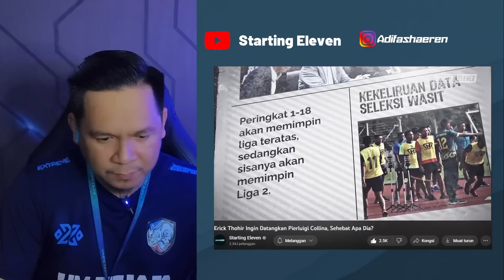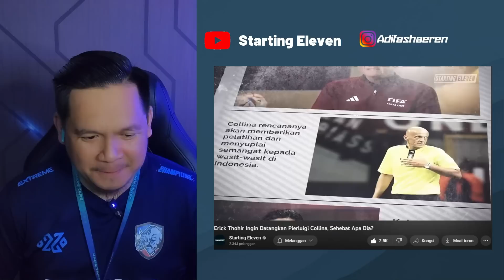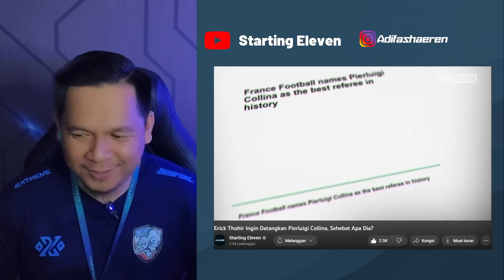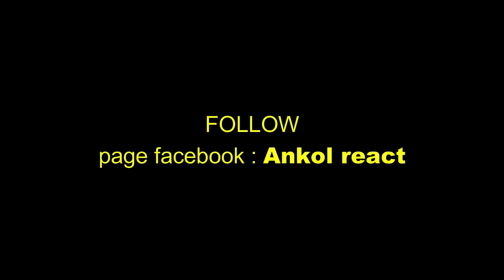🔴🇮🇩SEHEBAT APA DIA? Erick Thohir Ingin Datangkan Pierluigi Collina Ke Indonesia?